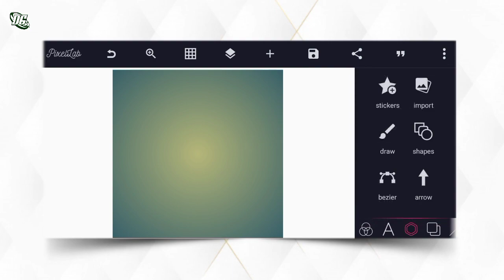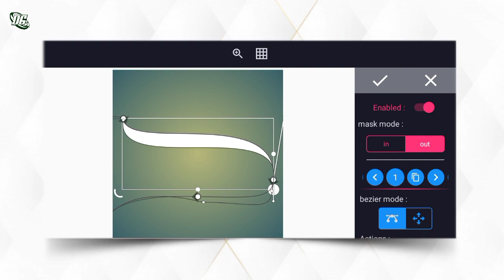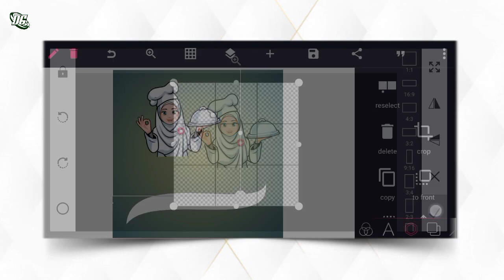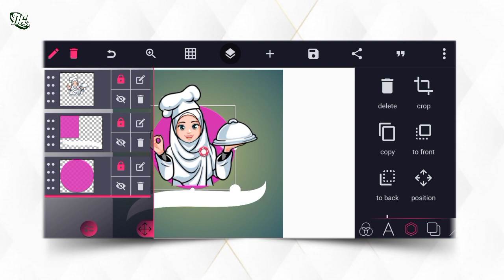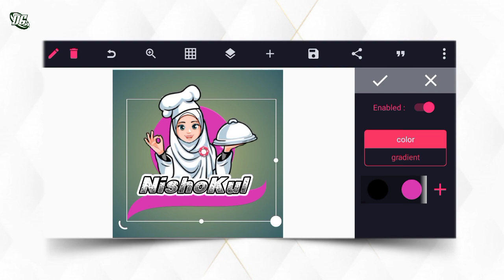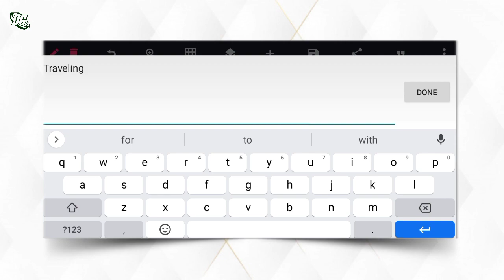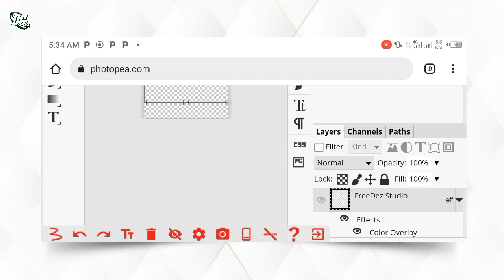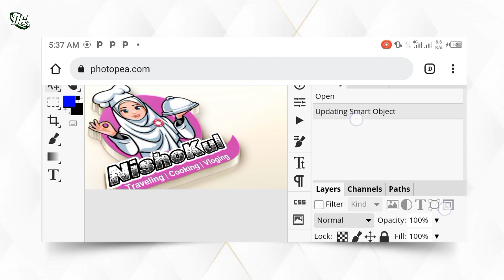Pixellab 3D Logo - Pixellab Logo Design Tutorial | How to Design Logo Name on Android | Photopea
On this video i will show you how to create 3D flat brand mockup logo design in pixellab & Photopea | Pixellab Logo Design Tutorial | How to Design Logo on Smartphone | Photoshop mobile| | Photoshop Tutorial |  pixellab tutorial | Potopea Tutorial | graphic design.

✓ mukta fon't

Stay blessed